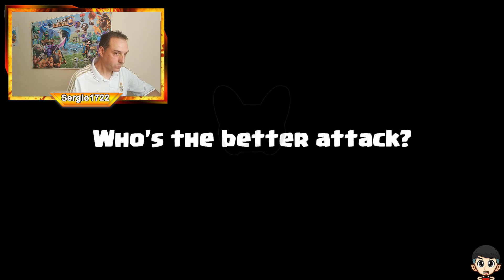👀¿Cúal es el MEJOR MAGO de CLASH ROYALE? 👀Sergio1722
Hola a todos os traigo otra colaboración con ODDO GAMING, en esta ocasión un vídeo de ¿CUÁL ES EL MEJOR MAGO?, espero que os guste.